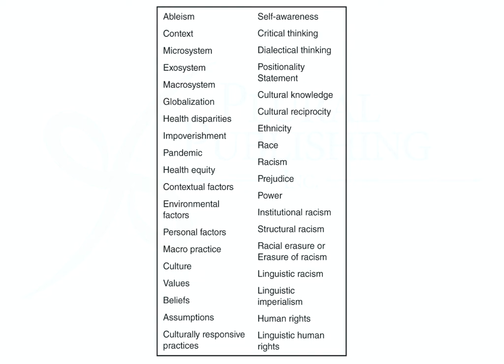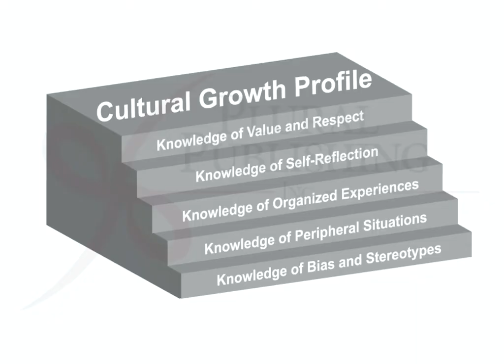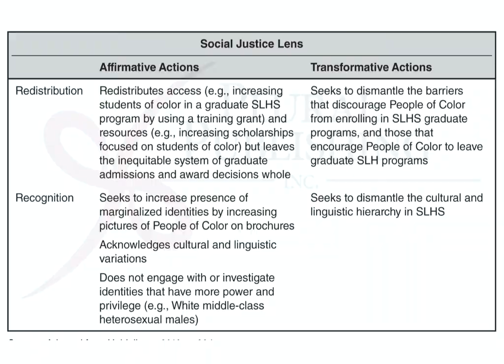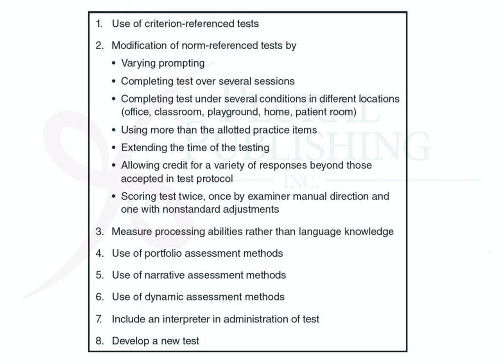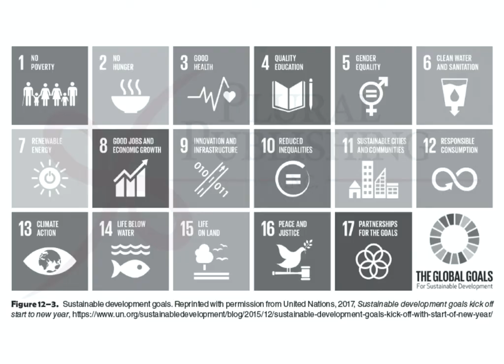Culturally Responsive Practices in Speech, Language, and Hearing Sciences, Second Edition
Culturally Responsive Practices in Speech, Language, and Hearing Sciences, Second Edition provides an innovative perspective on cultural responsiveness in the field of communication sciences and disorders. It is imperative for clinicians and scientists to be aware of diverse aspects of globalization: how these aspects may affect their own knowledge, strengths, biases, and interventions, as well as the relationships between the communities, families, and individuals with whom they partner in care. This essential textbook will facilitate the creation of knowledge and the development of attitudes and skills that lead to culturally responsive practices. The text presents conceptual frameworks to guide readers toward cultural responsiveness by becoming critically engaged users of culturally responsive and globally engaged practices. The text is focused on speech, language, and hearing, but also draws from theoretical frameworks in other disciplines for an interprofessional, transdisciplinary, and macro practice perspective, and is appropriate for other allied health professions.

New to the Second Edition
-Reorganized chapters and text for a greater flow of information.
-Updated throughout to reflect the current state of research.
-A thoroughly revised chapter on Culturally Responsive Practices using a Human Rights Approach through a Social Justice Lens (Chapter 4)
Material on Culture and Hearing (Chapter 6) has been updated and expanded
-Key terms are now bolded throughout the text.
-Content has been edited to be more concise for increased readability and comprehension.
-New reflection focus with thought cloud graphic noted to target these areas throughout the book.

Key Features
-Case studies facilitating knowledge and skills regarding culturally and linguistically responsive practices
-Journal prompts and discussion questions challenging individuals to use critical and dialectical thinking
-Real-life activities that can be completed inside or outside the classroom or therapeutic setting
-Suggested readings from the current literature in cultural and linguistic responsiveness and global engagement to build knowledge and skills, and to influence student attitudes
-A PluralPlus companion website with supplementary PowerPoint lecture slides, case studies, exercises, and activities for instructors, as well as study guides, flashcards, and additional readings for students.
Yvette D. Hyter, PhD, CCC-SLP, ASHA Fellow, is Professor Emerita of Speech, Language, and Hearing Sciences at Western Michigan University in Kalamazoo, focuses on the influences of culture on communication development with emphasis in social pragmatic communication in children who speak African American English and children with histories of maltreatment. She developed a social pragmatic communication assessment battery for young children. Dr. Hyter has expertise in culturally responsive and globally sustainable practices; co-teaches study-abroad courses about causes and consequences of globalization on systems, policies, and practices; has published articles underscoring the need for conceptual frameworks guiding practice in culturally responsive and globally sustainable ways; and served in national and international leadership positions regarding global practice, equity, diversity, and inclusion. Currently Dr. Hyter is the owner of Language and Literacy Practices, LLC. through which she provides culturally and linguistically responsive, and trauma informed assessments, interventions and educational consultations in the U. S. and around the world.

Marlene B. Salas-Provance, PhD, MHA, CCC-SLP, ASHA Fellow, NAP Fellow, is Professor and Vice Dean at the Arizona School of Health Sciences at A.T. Still University. She received ASHA’s Certificate of Recognition for Special Contributions in Multicultural Affairs and ASHA’s Certificate of Recognition for Outstanding Contributions in International Achievement. She is past Coordinator of ASHA’s Special Interest Group 14, Communication Disorders and Sciences in CLD Populations; past President of the Hispanic Caucus; was a founding steering committee member and coordinator of ASHA’s Special Interest Group 17, Global Issues in Communication Sciences and Related Disorders; and past member of ASHA’s Multicultural Issues Board. Dr. Salas-Provance is President and CEO of Bilingual Advantage, Inc., a medical interpreter training company. She has traveled worldwide with a medical team serving children with cleft lip and palate and providing professional education to team and community members. She has led teams of graduate students to provide bilingual clinical services in Lima, Peru.